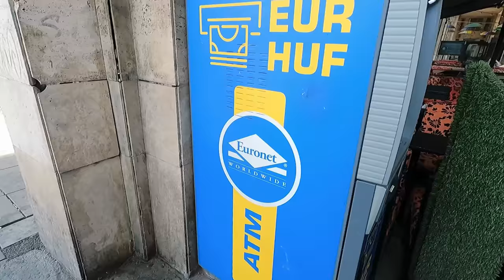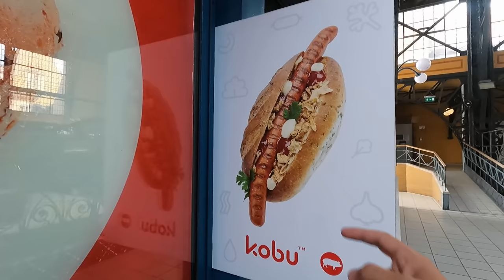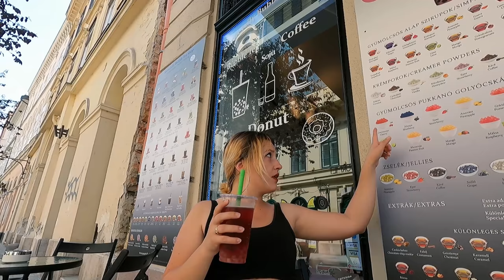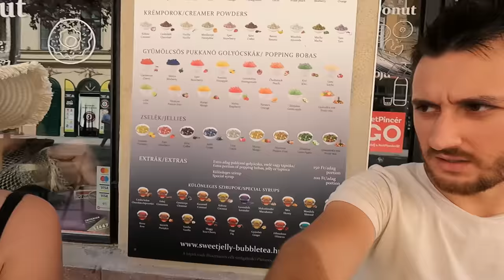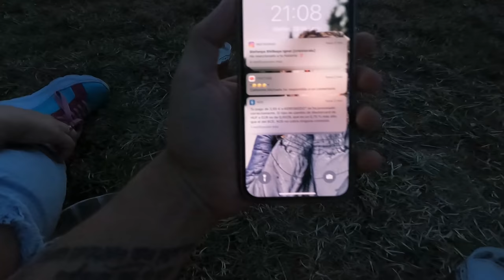Budapesta noi venit, NEMTUDOM direct primit! Prima impresie...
Am plecat din Dubai cat am putut de repede. Si am aterizat in Budapesta:))
Daca vrei sa devii membru si sa primesti vloguri in avans si totul la zi, click aici:

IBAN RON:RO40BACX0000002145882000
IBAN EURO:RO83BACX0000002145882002